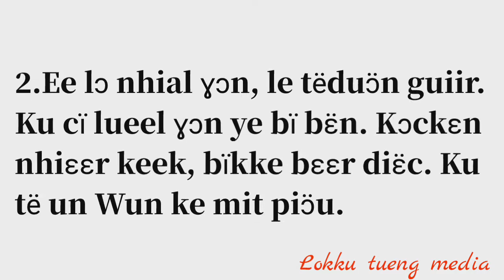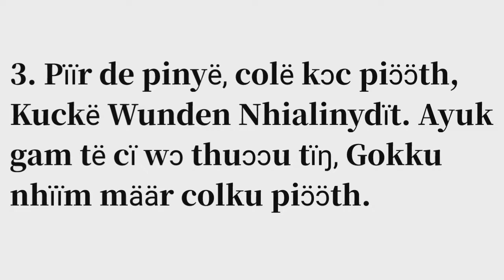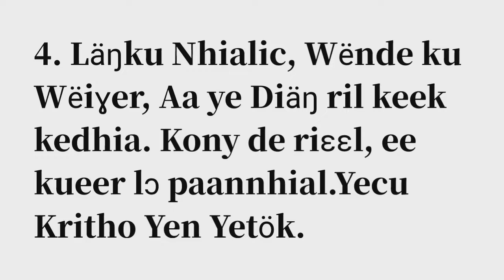Hym 155. läŋku Yecu, kony de wëikuɔ